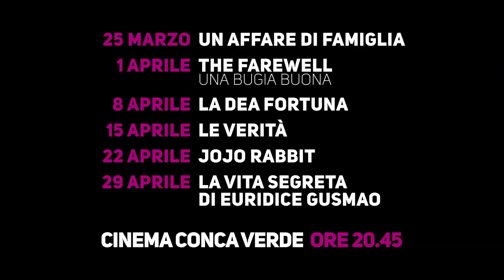RITRATTI DI FAMIGLIA cinema e psicologia 2020 dal 25 marzo per 6 mercoledì 20.45 Cinema Conca Verde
RITRATTI DI FAMIGLIA
Cinema e Psicologia 2020
Tutti i mercoledì dal 25 marzo al 29 aprile
ore 20.45 Cinema Conca Verde

Decima edizione per la rassegna che mette in dialogo il linguaggio del cinema con quello della psicologia. Il nuovo appuntamento propone una riflessione sulla complessità delle relazioni famigliari, attraverso la visione di film che raccontano storie di famiglie diverse e il commento di psicologhe e formatrici.

25 MARZO
Cosa consideriamo famiglia?
UN AFFARE DI FAMIGLIA di Kore'eda Hirokazu,con Lily Franky, Kirin Kiki, Giappone, 2018, 121'.
Osamu e i suoi famigliari si imbattono in una ragazzina sola e al freddo e la accolgono a casa. La famiglia non si sceglie… o forse la vera famiglia è proprio quella che si ha la rara facoltà di scegliere? Un racconto delicato, che fa sorridere e pensare.

1 APRILE
Dire o celare all'interno dei legami famigliari
THE FAREWELL - UNA BUGIA BUONA di Lulu Wang,  Zhao Shuzhen, Awkwafina, X Mayo, USA, Cina, 2019, 98'
La famiglia di Billi Wang residente a New York, rientra in Cina per riabbracciare la nonna a cui è stato diagnosticato un tumore. Quasi tutti sono convinti di non dire alla nonna del suo male. Una commedia sorprendente dai toni sereni e profondi.

8 APRILE
I momenti di difficoltà nella coppia: occasioni di crescita e stimolo alla possibilità di divenire famiglia.
LA DEA FORTUNA
di Ferzan Ozpetek, con Edoardo Leo, Stefano Accorsi, Jasmine Trinca, Italia 2019, 117'.
Alessandro e Arturo sono una coppia da più di quindici anni che vive un momento di crisi. L’arrivo di due bambini lasciatigli in custodia può dare un'insperata svolta alle loro vite. Un film vivace sui tormenti del cuore e dell'animo umano.

15 APRILE
Famiglia: chiusure e aperture verso l’ospite (in)desiderato
JOJO RABBIT di Taika Waititi, con Roman Griffin Davis, Thomasin McKenzie,  Germania, 2019, 108’
Jojo ha dieci anni e vive con la madre nella Germania nazista. Il padre è al fronte. È affascinato dalla propaganda nazista ed ha addirittura Adolf Hitler come amico immaginario. La vita familiare ha un profondo cambiamento quando s’accorge che c’è un ospite a casa sua.
22 APRILE
Riflessi della relazione madre e figlia tra finzioni e verità
LE VERITÀ di Kore'eda Hirokazu, con Catherine Deneuve, Juliette Binoche, Ethan Hawke, Francia 2019, 107'.
Una madre, diva del cinema francese, e sua figlia, sceneggiatrice, si sforzano di entrare in contatto l'una con l'altra e di fare i conti con il passato, impresa resa tanto più ardua dalla presenza degli altri membri della famiglia.

29 APRILE
L’importanza della relazione tra sorelle in una società fortemente patriarcale.
LA VITA INVISIBILE DI EURIDICE GUSMAO di Karim Aïnouz, con Carol Duarte, Júlia Stockler, Gregório Duvivier, Barbara Santos, Brasile 2019, 139'.
Rio de Janeiro, 1950. Eurídice e Guida sono due sorelle inseparabili che vivono con i loro genitori dagli ideali conservatori. Le sorelle sognano e prenderanno due strade diverse senza mai perdere la speranza di potersi ritrovare.

Ingresso 5,50 – 5,00
Inizio serate 20.45
Tutte le proiezioni saranno seguite da commenti a cura di psicologhe e formatrici di: Jonas Bergamo, Centro Isadora Duncan e Consultorio Scarpellini